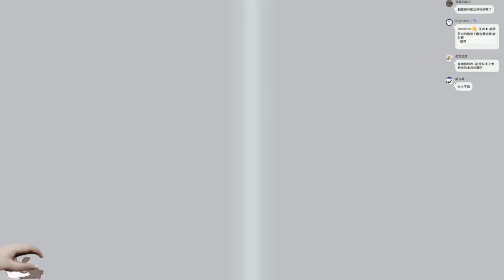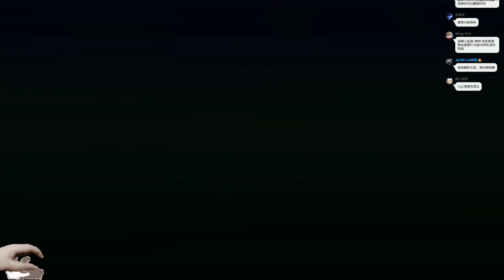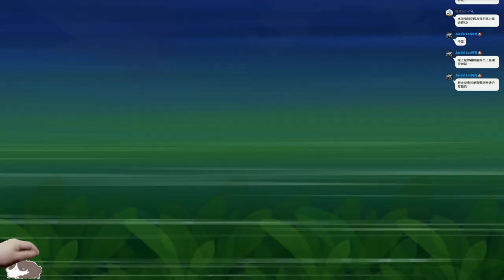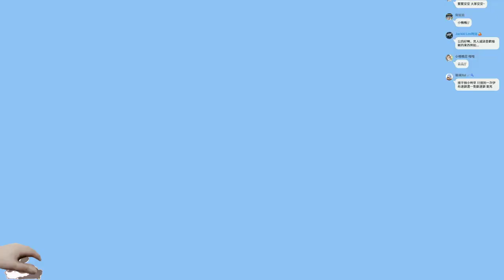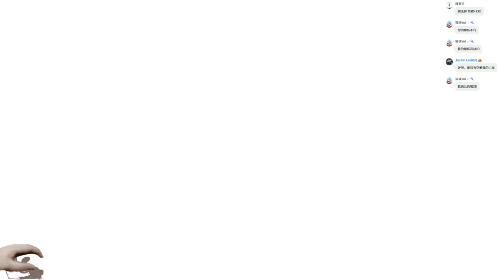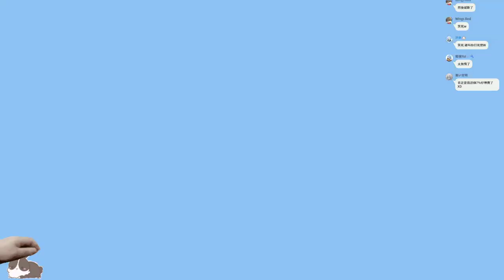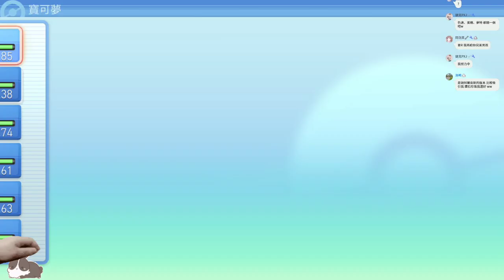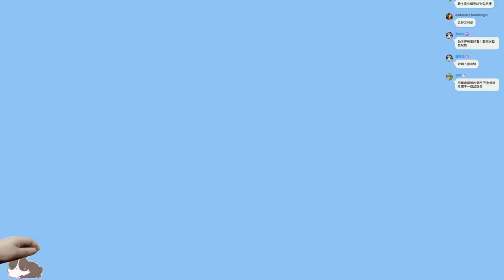【繁星】寶可夢 明亮珍珠後半練伊布 2021 11 28